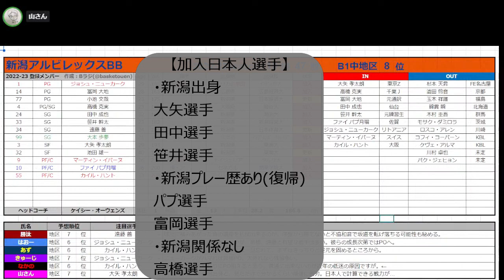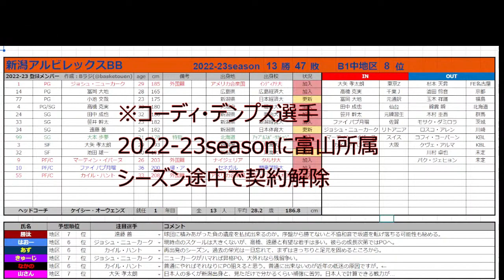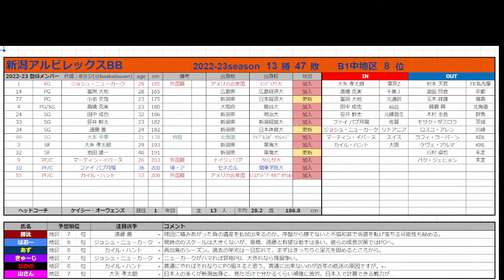【切り抜き動画】B2開幕前特番 新潟アルビレックスBB編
2023/9/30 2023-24 B2開幕前特番
から「新潟アルビレックスBB」に関する動画になります。

★山本五十六記念館&河合継之助記念館は良いぞ★

★Bラジについて★
Bラジは毎週日曜日22時からプロバスケリーグ「B,league」の話題を中心に配信を行っている
プロバスケット応援サークルです。
週末に行われた試合を(おそらく最速で)B1とB2を中心に振り返りを行っています。

現在は
勝汰@奈良の人、あず@信州の人、はおー@横浜の人、
きゅーじ@渋谷の人、山さん@秋田の人、なかの@大阪の人
の6名で活動しています。